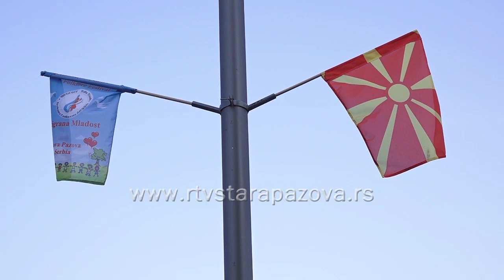Pred nama 16. festival Razigrana mladost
Nakon uspešnog festivalskog dana u odmaralištu Letenka na Fruškoj Gori, sutra i subotu se Međunarodni festival dečjeg folklora Razigrana mladost nastavlja u Novoj Pazovi. Organizator je KUD Mladost iz Nove Pazove a podršku su pružili pokrajinska vlada i Opština Stara Pazova.  Šesnaesti festival će u dva dana okupiti učesnike iz 7 zemalja